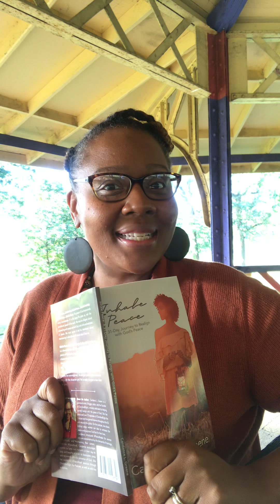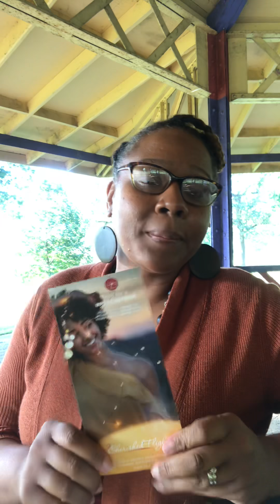Day1: Release the Baggage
God wants to give us “new wineskins”, but He can’t if we refuse to release the baggage of the past (Matthew 9:14-17).

Day1 of our October Journey Through the Devotional speaks to how we must make the decision to release our baggage in order to be freed for the things God has for us.

Photo by Belinda Fewings